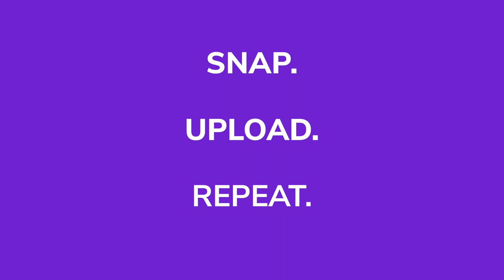Week 3 - Beavers